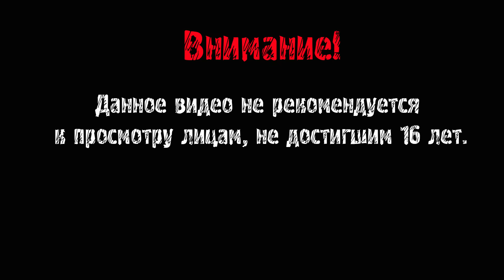МУХИ ОТ СТАРУХИ ► Resident Evil 7: Biohazard #4